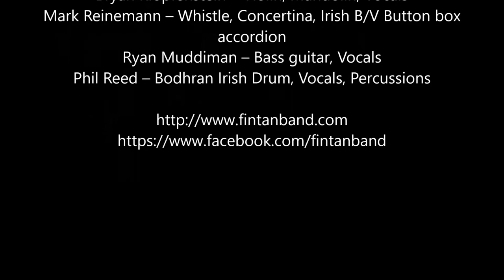FinTan The Traditional Irish Folk Song @ St Paddys Day 2019